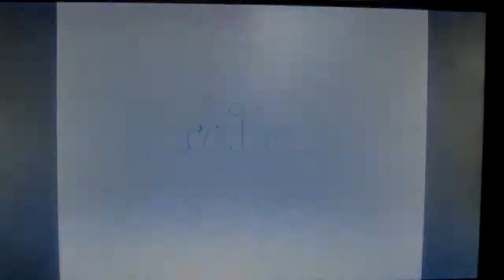Pickup and Play - Bubble Bobble Part 2 (NES) Taito, 1993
What makes a holy grail? Have you found yours let me know.

Taito rules! Bubble Bobble rules! Bastard tuna cans stink!